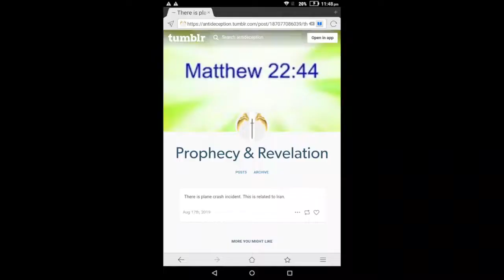Iran plane crash --- Prophecy fulfilled